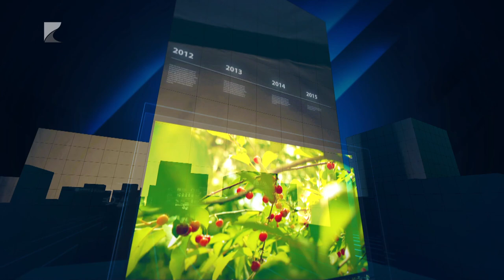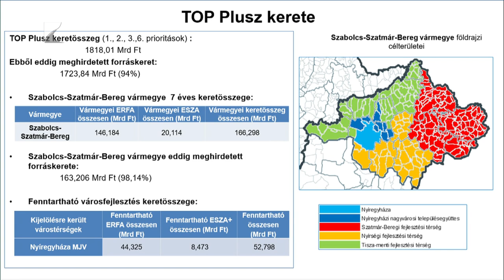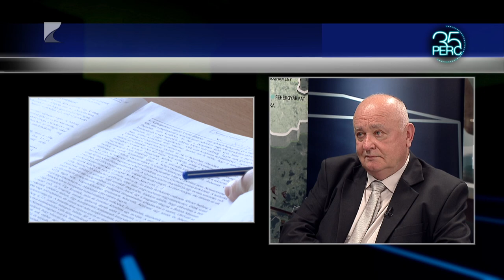35 PERC - 2024.október 07. hétfő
Téma:
Minősített Tehetséggondozó Műhely
Szakmai minőség, tehetséggondozás az Aranyban.
Nyíregyházi Arany János Gimnázium
Elkötelezettek a szakmai minőség iránt.
Fókuszban a sport és a természettudományok.
48 éves az intézmény
Több mint 900 gyermek tanul a nyíregyházi Arany iskolában.
Tehetséggondozás a sportban
Bajnokok nevekedtek az Aranyban.